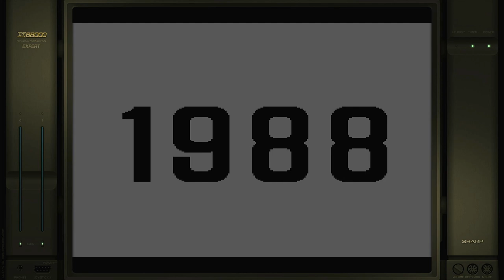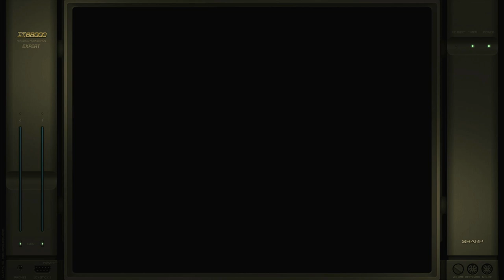Gradius 2 Gofer No Yabou Difficult-Auto Off Sharp X68000 Emulated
Gradius 2 Gofer No Yabou
Difficult-Auto Off
Sharp X68000 | Emulated